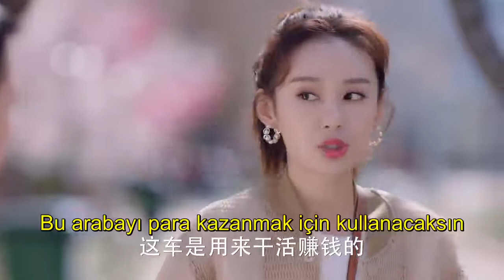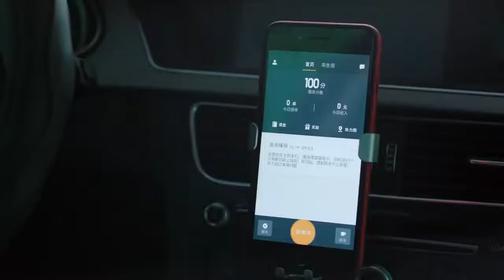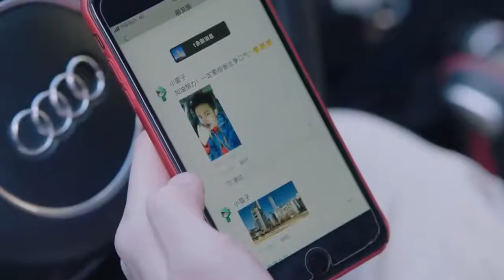Aşkın Santimetresi | Verilen İşe Sadık Kalmıyor | The Centimeter of Love | Tong Liya | Clickia